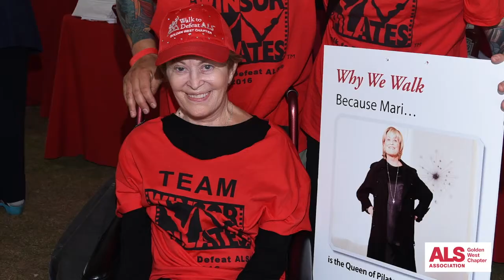Remembering Mari Winsor - Titan for Cures and Care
Mari Winsor, an internationally renowned fitness legend who was widely credited with popularizing a once obscure workout regime known as Pilates, was diagnosed in 2013. She connected with the Golden West Chapter to begin her inspired work as an ALS advocate, fundraiser, and spokesperson for the ALS community. Mari and the Team Winsor Pilates led the warm-up for the annual Los Angeles WalktoDefeatALS, she was often joined by friends and clients, including Toni Basil and Miley Cyrus who helped amplify Mari’s message of strength and hope for all who are living with ALS.

Our thanks to Renee Zellweger and Elex Michaelson for helping to tell Mari's story and your ongoing support of those impacted by ALS.